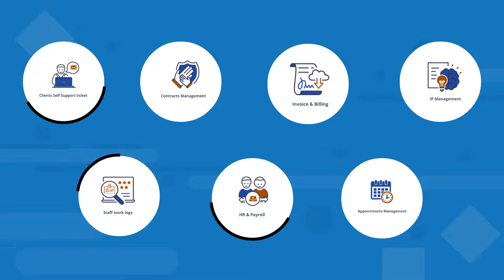The Law Practice Management Solution for Legal Teams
Running a law firm can be very tasking! From managing a busy schedule to Billing management, Cases management, Staff timesheet and Managing firm performance. It’s enough stress to make even the most hardworking grown ups want to bury their head in the sand.

 But guess what? DuLaw makes it easy! The unique business automation we offer to lawyers and law firms alike, ensures that you can build a better law practice and run it successfully, without hassles. What truly sets our suite of solutions apart from others is the local support we provide as well as a developed or Tanzania legal framework.

DuLaw can make your life easier by automating time-consuming legal tasks from case management to client intake.So you can focus on actually helping people.